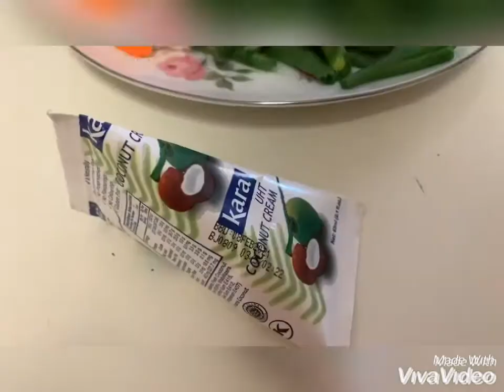Mie Hokkian Gurih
Catatan NatNat
Resep sambal Terasi Modar Edan nya ini ya
Terima kasih 💕